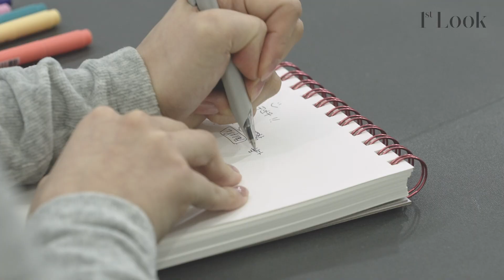[ENG SUB] 지금우리학교는 은근한 빌런 지민이 떴다! 배우 김진영 이 손수 쓰는 본캐 프로필📝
첫 등장에 알아봤다면 당신을 지금우리학교는 의 찐팬으로 인정합니다. 지우학 의 은근한 빌런이자 나연 담당일진 지민을 연기한 배우 김진영이 등판했어요! 올해 딱 스무 살이 된 소녀감성 진영이 어른이 되고 나서 꼭 해보고 싶었던 1순위 버킷 리스트, 효산고 친구들과의 비하인드, 소싯적 아이돌 연습생이었다는 TMI 등 몰랑말랑한 손으로 직접 써내려간 프로필 풀 버전은 퍼스트룩 유튜브에서 확인하세요!

📱Han Jungyoon 🎨Kim Heewon 🎥Jung Heetaek